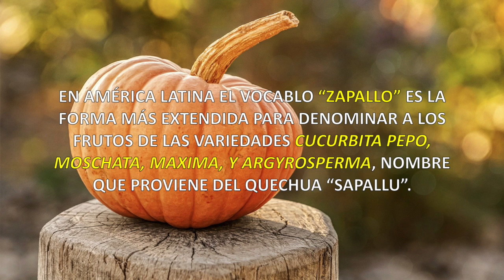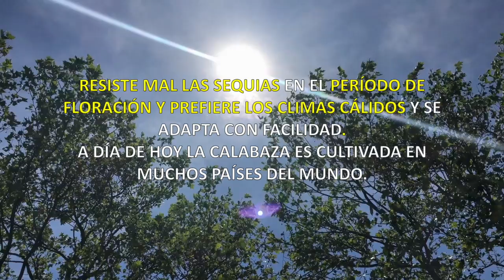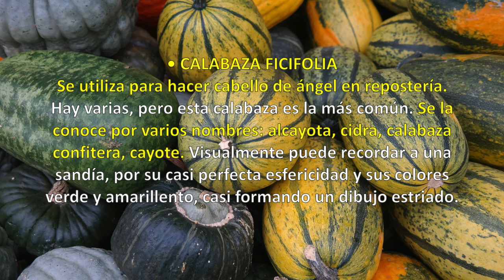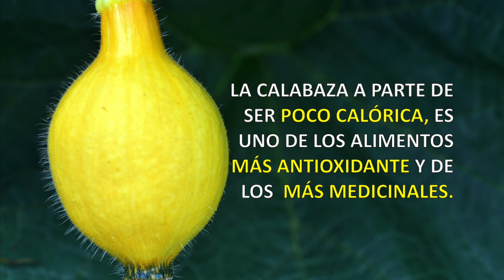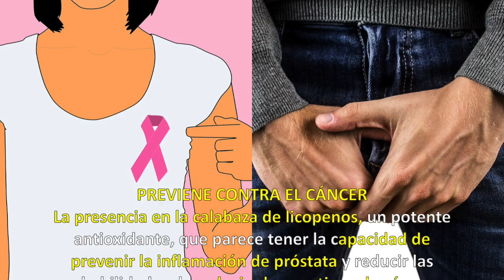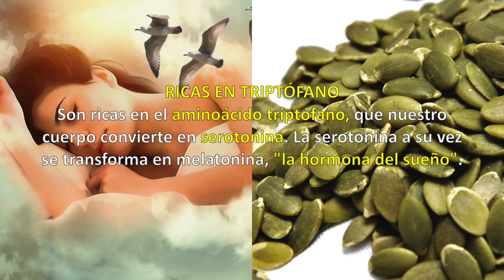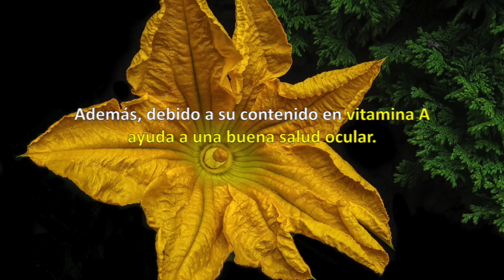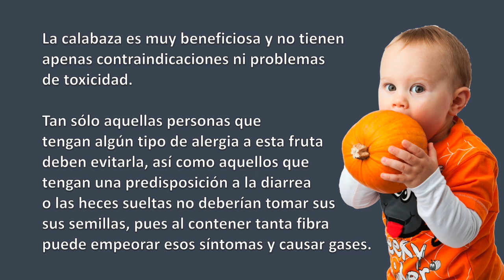CALABAZA 🎃. Propiedades, Beneficios y Cómo consumirla 💚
👉 La calabaza pertenece a la familia de las cucurbitáceas, del género Cucurbita, es una baya de cáscara dura y es un fruto de tipo pepónide. Se trata de una planta rastrera, es herbácea y anual, que puede llegar a medir mas de 10 metros de longitud. Su tallo es anguloso y densamente pubescente, con zarcillos apicales con los que se fija a la vegetación y al suelo, las hojas anchas, acorazonadas y lobuladas.
Sus flores son unisexuales de hasta 10 cm con cáliz unido ala corola. Las flores masculinas con estambres soldados a la columna. Los restos más antiguos han sido descubiertos en lo que es el México actual y datan del año 8.000 al 6.000 aC, antes de que surgieran las civilizaciones conocidas como Olmecas, Mayas Y Aztecas. Resiste mal las sequias en el período de floración y prefiere los climas cálidos y se adapta con facilidad. A día de hoy es cultivada en muchos países del mundo.
Composición y Nutrientes. Entre todos los valores nutricionales que nos proporciona la calabaza podemos destacar los siguientes:
Las calabazas, sobre todo las variedades de otoño e invierno nos proporcionan vitaminas, especialmente betacaroteno (o provitamina A) y vitaminas antioxidantes como, la C y la E.
También proporcionan licopeno, un pigmento muy antioxidante, y varias vitaminas del grupo B (B2 y B6 y ácido fólico).
Además nos aportan minerales entre los que destacan el potasio, el fósforo, el magnesio, el hierro y el cinc.
La calabaza a parte de ser poco calórica, es uno de los alimentos más antioxidantes y de los más medicinales.
Propiedades y Beneficios de la calabaza. Alto poder antioxidante. Ayuda contra la Diabetes. Regula la Presión Arterial. Mejora la Circulación Sanguínea. Previene el Estreñimiento.
OTRAS PARTES CONSUMIBLES
Pipas de Calabaza: Ricas en Omega3, Ricas en tritófano, Ricas vitaminas y minerales. Las pipas las podemos comer crudas, cocidas, horneadas y ligeramente tostadas. También podemos agregarlas a sopas, guisos y ensaladas.
Flor de calabaza: Tiene un alto contenido en vitamina C que fortalece el sistema inmunológico y evita los resfriados. Además, debido a su contenido en vitamina A ayuda a una buena salud ocular. También es Rica en fósforo y calcio que ayudan a mantener fuertes los huesos y dientes.
Por su contenido de flavonoides ayuda a reducir el colesterol y disminuye el riesgo de enfermedades cardiovasculares. Se pueden comer en guisados o crudas, solas o acompañadas de otras verduras. En realidad en este punto hay bastante variedad.
RECOMENDACIONES
La calabaza es muy beneficiosa y no tiene apenas contraindicaciones ni problemas de toxicidad. Tan sólo aquellas personas que tengan algún tipo de alergia a esta fruta deben evitarla, así como aquellos que tengan una predisposición a la diarrea o las heces sueltas no deberían tomar sus semillas, pues al contener tanta fibra puede empeorar esos síntomas y causar gases.